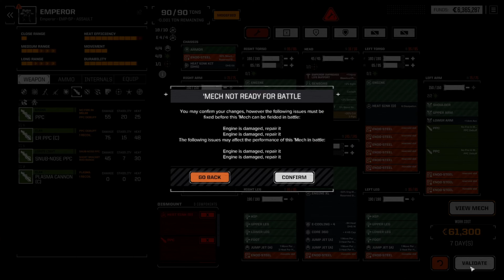BTA3062 92: Slow push into a big fight